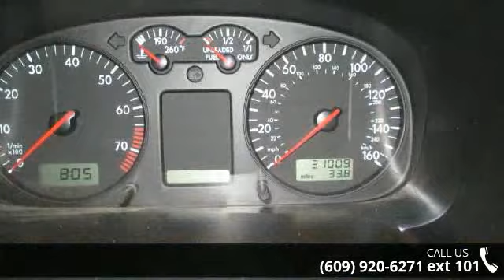2002 Winnebago Vista WV-221B Cabover Queen, Sofa, Dinette...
This RV is located at our GALLOWAYTWPlocation, 309 East White Horse Pike, Galloway, NJ!2002 Winnebago Vista WV-221B MH9581 - Clean with Low Miles! Tailgating or Traveler&apos;s Dream! This Volkswagen 201hp V-6 24 valve engine boasts great MPG and is a breeze to Drive &amp; Park Anywhere, 2.8kW Onan Micro Lite generator, Enclosed Heated tanks to extend your season, auxiliary start switch, daytime running lights, lumbar support front cab seats, driver &amp; passenger airbags, power windows &amp; locks, keyless remote entry, heated side view mirrors, beverage tray, in-dash stereo, front cabover queen bed with privacy drapes, 13.5 BTU A/C, furnace heater, sofa/bed, booth dinette converts to sleeper, built-in cup holders, below sofa &amp; dinette storage, TV antenna, pleated window shades, fully-equipped kitchen with double stainless sinks, cook top stove, range hood with light &amp; exhaust fan, microwa... read more